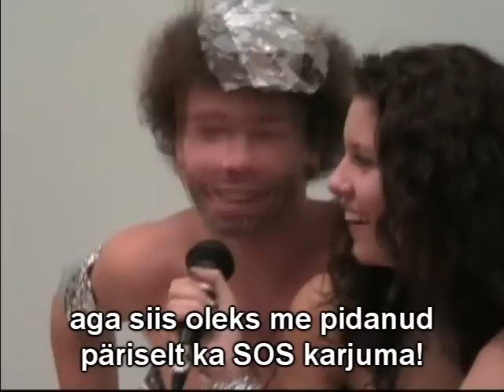ABBA 11A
Uus aasta, uued jõulud, uus video. Kahjuks oleme me natukene laisemad kui eelmisel aastal, aga saime asja tehtud :)